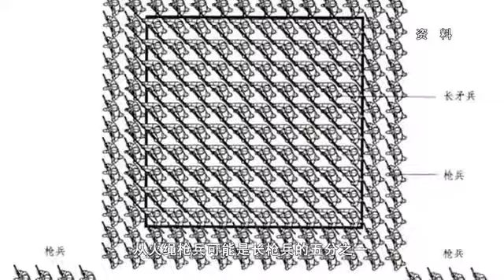2021 刺刀 西班牙大方阵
（军事科技•解放军新闻传播中心融媒体出品）